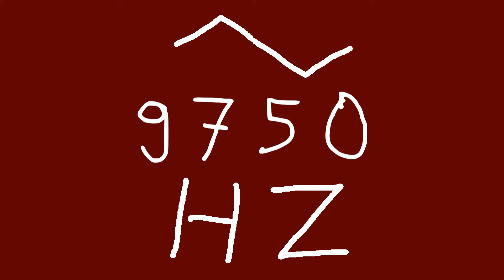9750 hz triangle